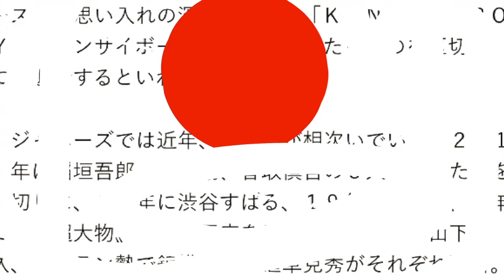pandeiro p pandeirodecouro art abstrato arte abstractart eletronicmusic musicaeletronica pandeirobr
CABRA MAGNETICA (Music Pandeiro)

Luizinho Salles
Pandeiro has already been considered the national instrument in Brazil. Although has been used throughout the history in many civilizations, pandeiro is a musical mania in Brazil; is present in samba, choro, baião, coco, maracatu ?
Different styles of music, broaching the diversity of Brazilian five regions.
In carioca percussionist Luizinho Salles decided to go beyond the richness of the instrument, and created Cabra Magnética.
The project mixes several uses of pandeiro in composition with computer electronic resources, generating brand new sounds on each presentation.

Luizinho Salles took part in Pandemonium, pandeiro orchestra that resulted from classes of renowned Brazilian pandeirista Marcos Suzano.
The orchestra went through 1999 to 2003, with many presentations in Brazil and a CD produced by Suzano.
Now Salles is back to the stage, offering a sonorous installation that mixes Brazilian music and disco music, with new experimental compositions born accordingly to every place and moment of his journey.
Cabra Magn?tica was performed in Kobe, Osaka e Tokyo (Japan), in  2014, 2015, 2016, 2017, 2018.

 SEEMUSIC (ABSTRAC ART)

Luizinho Salles's works are deeply connected with music. His traits stem from movement shaped by playing instruments such as drums, cuica and pandeiro over thirty years, and in recent years, analog and digital synthesizers. We can see, portrayed in paint, the beat of drumsticks in some of his works. Music always complements his creative process. For Luizinho, playing and listening to music is no longer enough: it needs to be painted as well.

Akemi Ono
 Contato